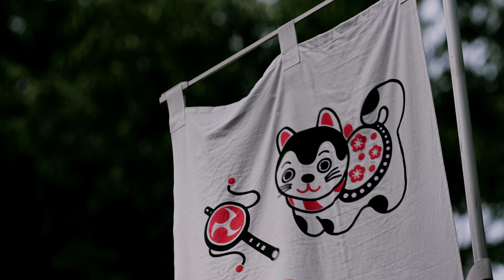Senzoku Ike: Please Don't Enter the Pond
Senzoku Ike, in Tokyo, Japan is one of my favorite places. Hope you can take a moment and enjoy it too.